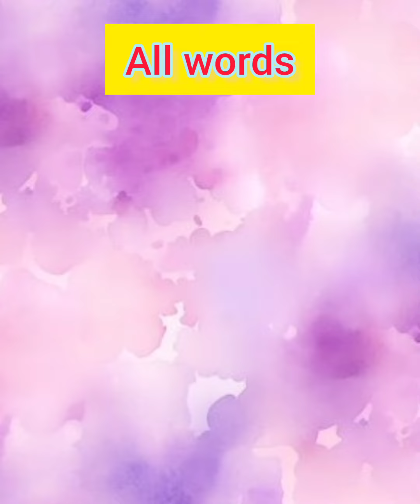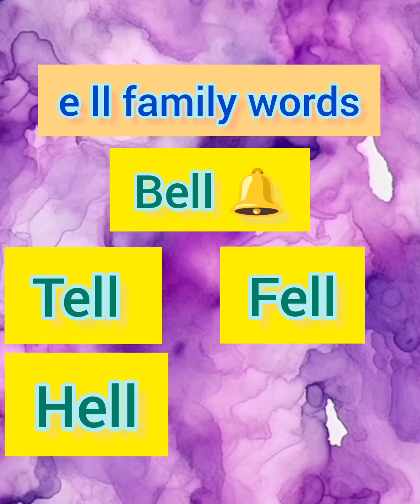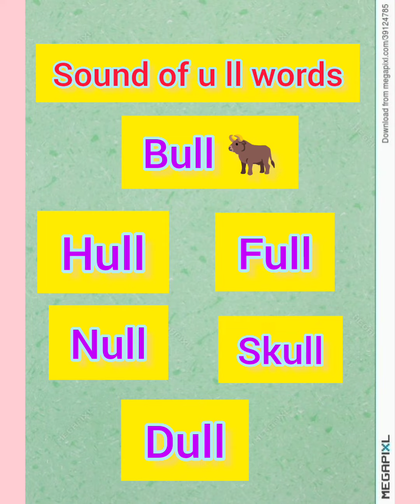🥳🤩Sound Of all /ell/I'll/Ull Words Oral Written Easy Simple Written Kids Learning Dictator🤩🥳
Sound Of all🤗🤗🤗🤗🤗🤗🤗
Ball
Tall
Hall
Fall
Sound Of Ell Words🏀🏀🏀🏀🏀🏀🤗🤗🤗🥳
Bell
Tell
hell
fell
mell
Sound Of i words🤩🤩🤩🤩🤩🤩🤩🤩🤩🤩
Bill
Hill
Fill
Mill
Gill
Sound Of U Words☺️☺️☺️☺️☺️☺️☺️🤗🤗
Hull
Null
Skull
Gull
Bull